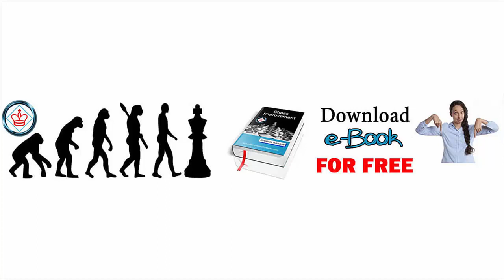A10 English Opening: Great Snake Variation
[Event "Blitz // 3+0"]
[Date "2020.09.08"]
[Round "?"]
[White "Kesaris"]
[Black "Crazyismylife"]
[Result "1-0"]
[ECO "A10"]
[BlackElo "1717"]
[PlyCount "37"]
[EventDate "2020.??.??"]

1. c4 g6 {A10 English Opening: Great Snake Variation} 2. Nc3 Bg7 3. e3 e6 4. d4
d6 5. h4 a6 6. h5 Nc6 7. Be2 Nf6 8. h6 Bf8 9. Nf3 Be7 10. e4 Bd7 11. Bg5 Ng4
12. Bxe7 Qxe7 13. Qd2 Nf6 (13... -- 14. Ng5) 14. O-O-O Na7 {Diagram #} 15. e5
Ng8 16. d5 dxe5 17. Nxe5 O-O-O (17... exd5 18. Nxd7 $5 (18. Bf3 Qxe5 19. Rhe1))
18. Qe3 Be8 19. Qxa7 1-0

😎 Free Registration!